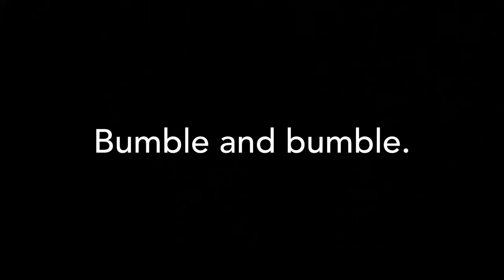How to cleanse and refresh sweaty hair featuring Ali Krieger Bumble and bumble